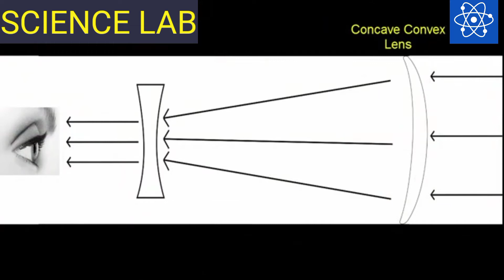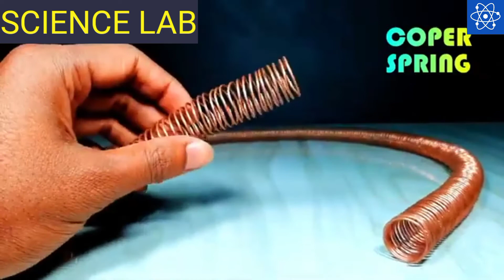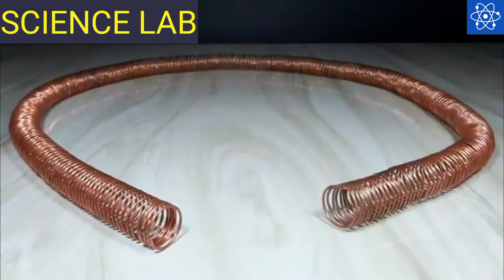How to make geyser I How to make telescope I Simple and amazing science experiments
Mind Blowing Simple and amazing Science Experiments To Do At Home.

Instant Water Heater |  100% Safe | :- Hello friends aaj es video me ham ek water heater banaynge. yeh water heater ac se chalega. es water heater ko aap kitchen, bathroom, toilet, room, office aadi me use kar sakte ho. yeh instant water aapke ghar ki bijli bhi bachayega Kyo ki yeh instant Water heater bahut kam electricity consumption karta hai. yeh water heater kafi cheap & Easy ban jata hai. video me bataya gya tarika 100% genuine hai. Yeh pani Ko bhot jaldi garam karta hai. 100% Safe & secure hai.  for more information plz watch video till the end.
This video is intended for scientific and entertaining purposes only. All action in this video